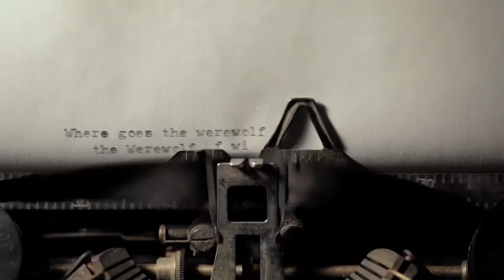Werewolf of Wysteria from The Lives of Hamilton Fish by Rachel Mason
The Werewolf of Wysteria is a song about Albert Fish, a notorious serial killer who was put to death at Sing Sing Prison for the deaths of children in the 1920's. The song is from Rachel Mason's feature film and album, The Lives of Hamilton Fish